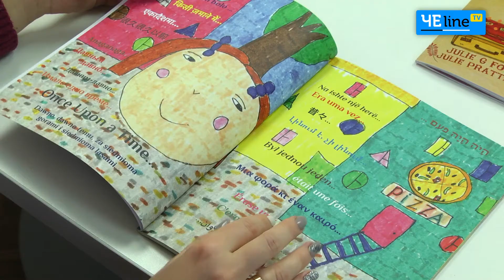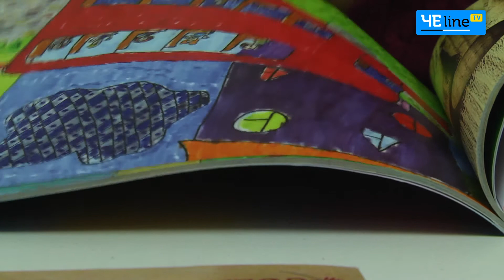11-летняя черниговка иллюстрирует благотворительные книги для британского издательства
Девочка из Чернигова иллюстрирует издания для британской благотворительной организации.